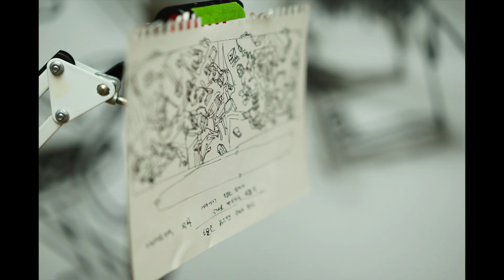LIFEBOAT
AG Emerging Artists Contemporary Research Exhibition : Lifeboat
Mar 03 - Apr 28, 2023
ddaannss   Ji Soo Jeong
AG Gallery